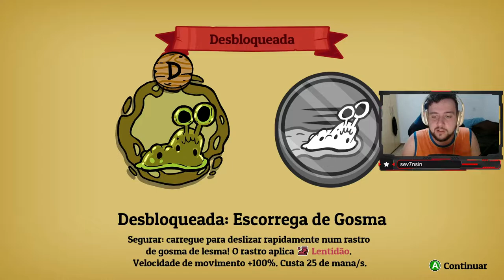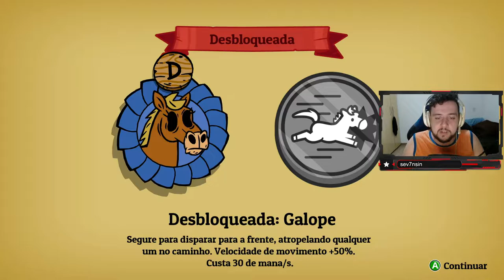PEGANDO MAIS UM PEDAÇO DA JÓIA! - Nobody Saves the World #3